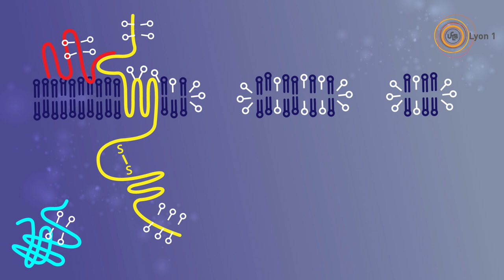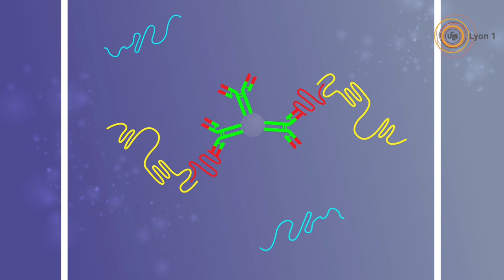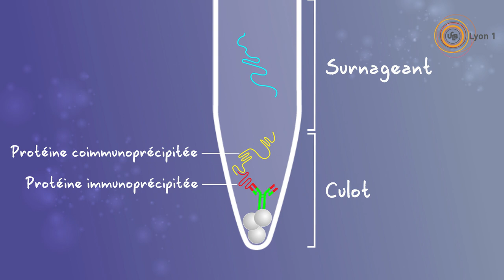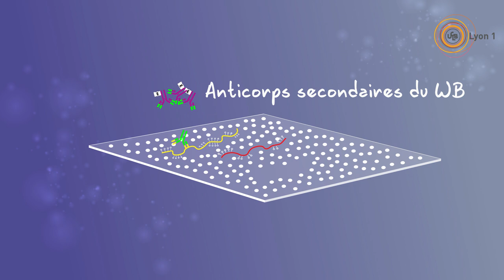La co-immunoprécipitation : de la paillasse à la vidéo